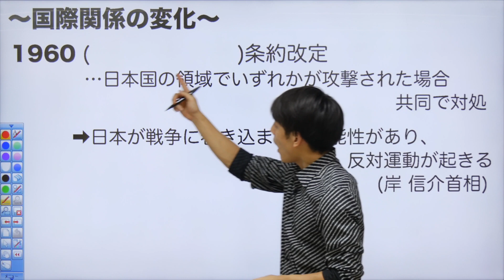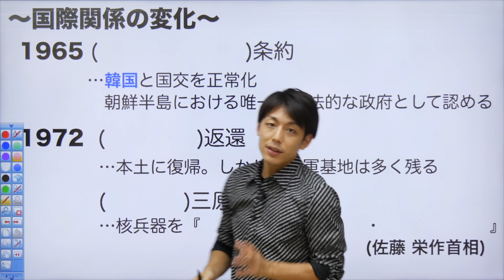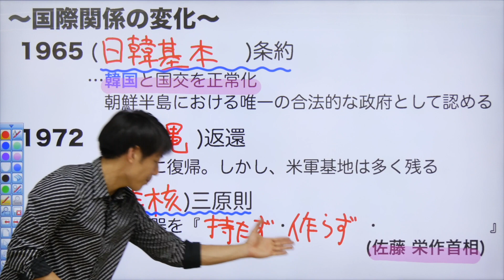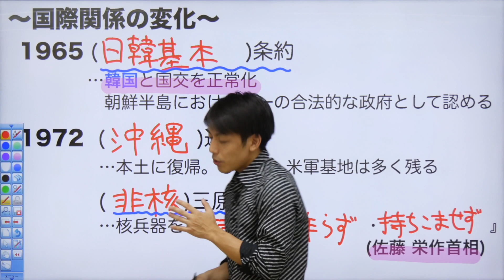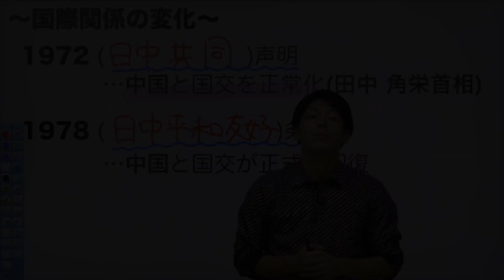【中学歴史(87)】国際社会と日本②〜国際関係の変化〜Byユニバープラス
中学歴史の授業。中学校の定期テスト対策に！中学の授業の予習、復習に！そして高校受験の勉強にぜひ活用してもらえたら嬉しいです！！
中学校教科書、全範囲の映像授業を作成中です！

【中学歴史(87)】
国際社会と日本②〜国際関係の変化〜

UNIVERPLUSとは？？